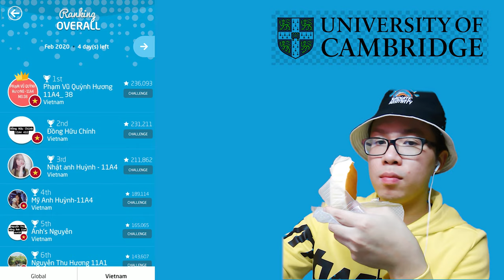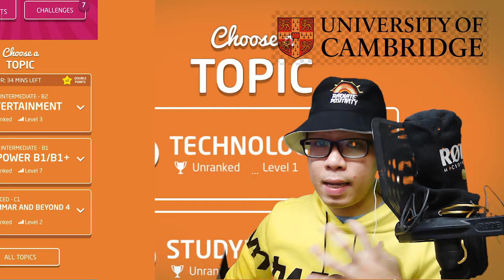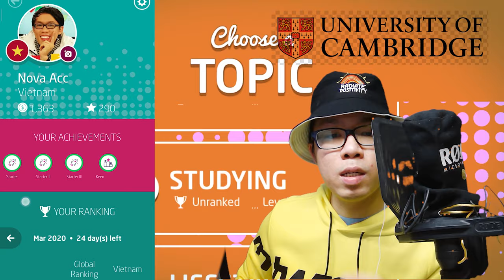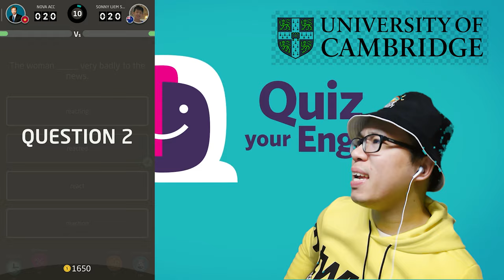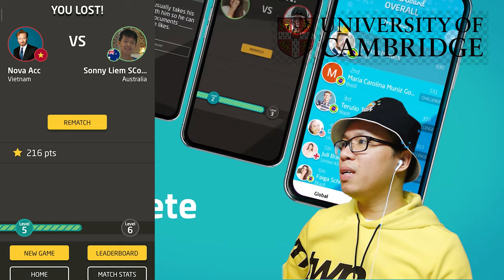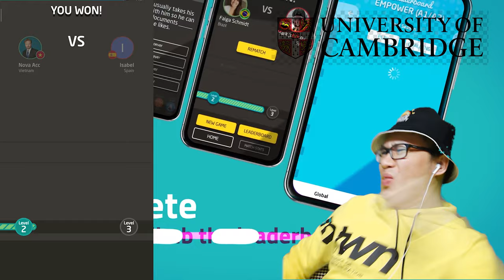Tiếng Anh Việt Nam giỏi nhất thế giới? Đấu phản xạ với người nước ngoài xem thế nào!!!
Mọi người đã nghỉ ở nhà tự cách ly thì cài luôn app này để đấu phản xạ tiếng Anh với bạn bè, thầy cô và cả quốc tế nha! Hãy làm cho Việt Nam đứng nhất nào!!!

Cambridge Quiz Your English App

⛳ OUR GOAL
Mục tiêu: Giúp cho 1 triệu người giỏi Tiếng Anh đạt mức 7.0 IELTS trở lên

Các group học tập, thi đấu của Đấu Trường 1 Triệu người Tiếng Anh 7.0
🎼 G1 Public - Ăn, ngủ và đú Tiếng Anh với Andy English Nova